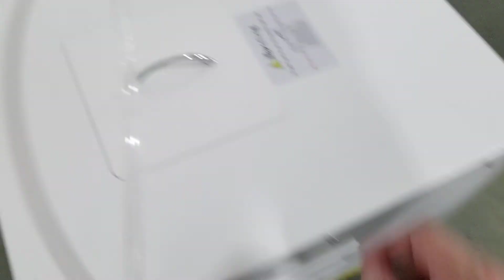Connection of HP1501 hard chamber with AC 2021